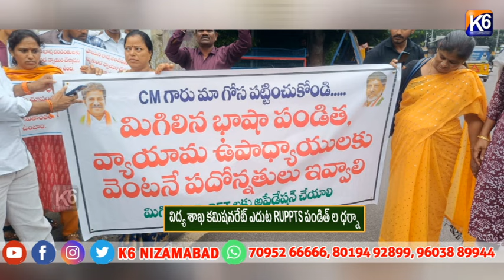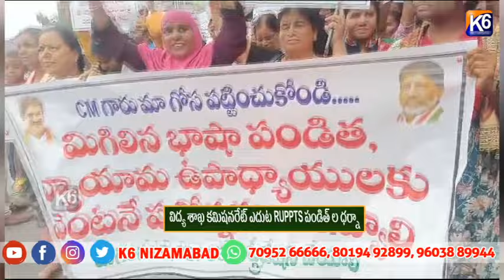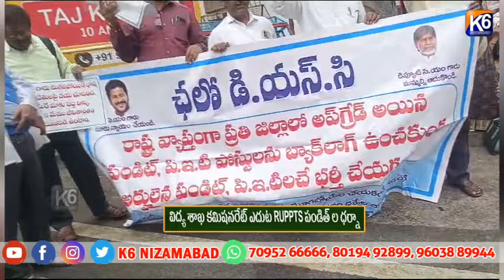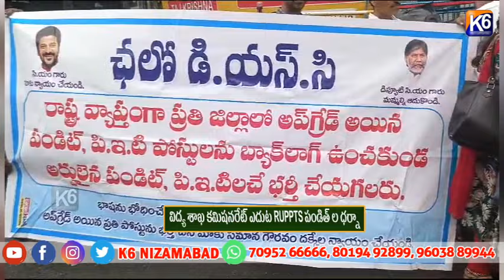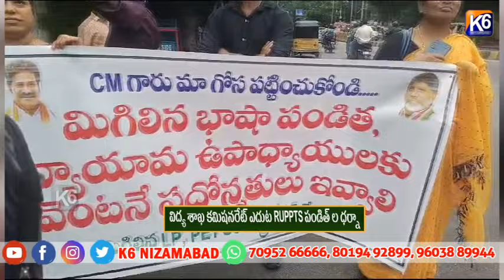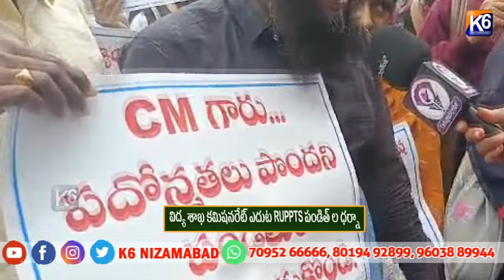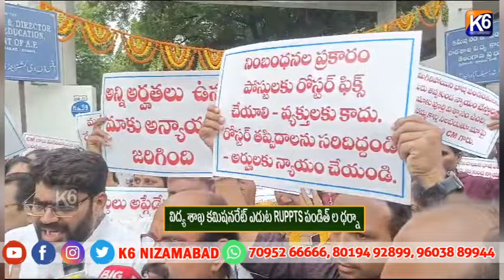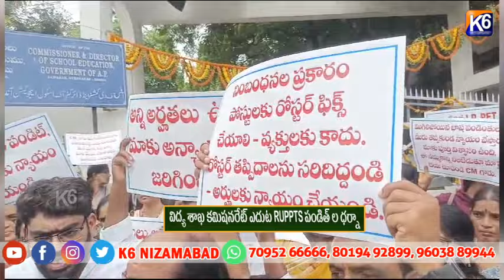హైదరాబాద్ విద్యా శాఖ కమిషనరేట్ ఎదుట THP పండిత్ ల ధర్నా||K6 NEWS 27-07-2024